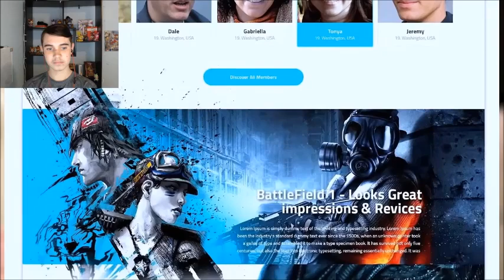JonnyBlox Reacts to Dawko's 'FNAF VR EXPLAINED'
The lore of FNaF VR explained by Dawko!